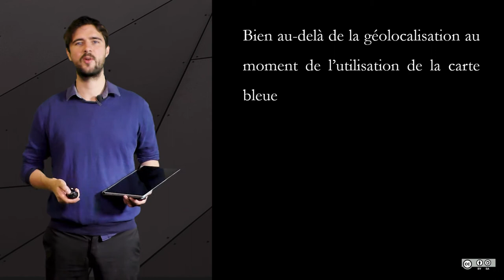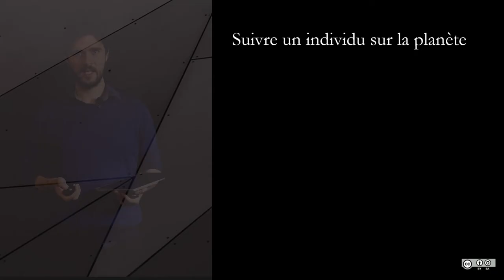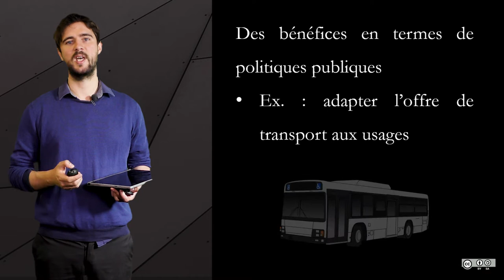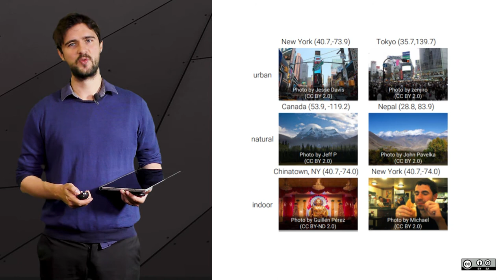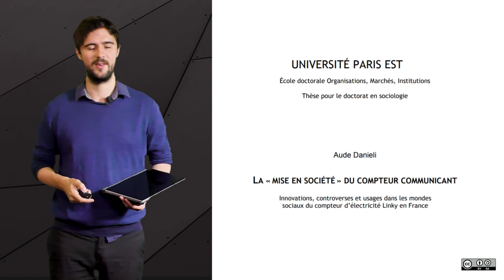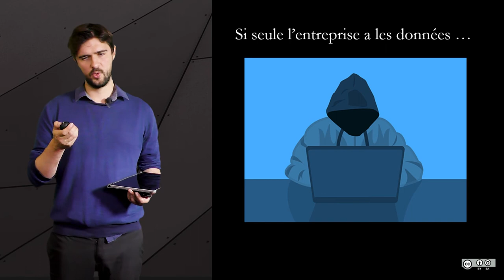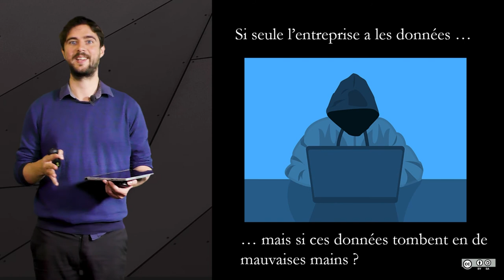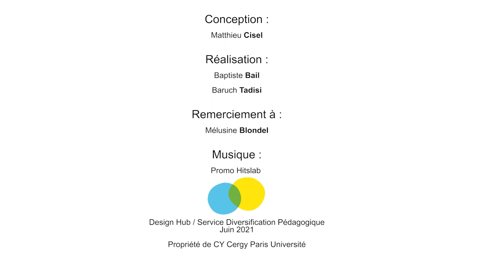Enjeux 1 - Traquer votre vie quotidienne avec des données